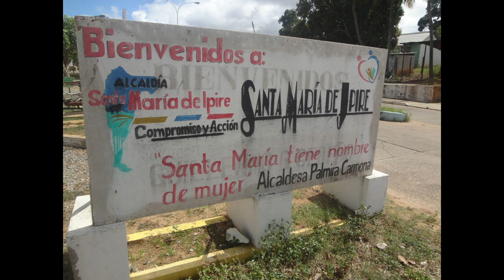José manríque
Letra y musica que le pertenece al Santamarieño Jose Casimiro Manrique espero que disfruten de Soy Coplero Guariqueño _SUSCRIBETE_